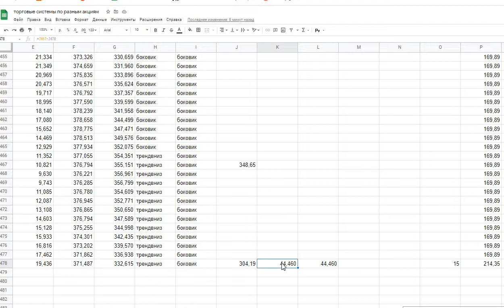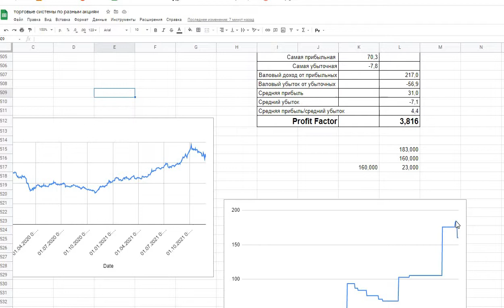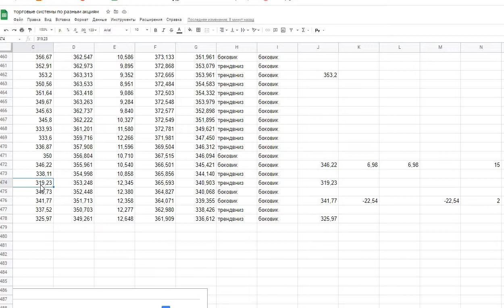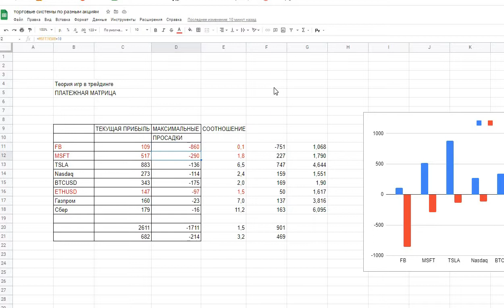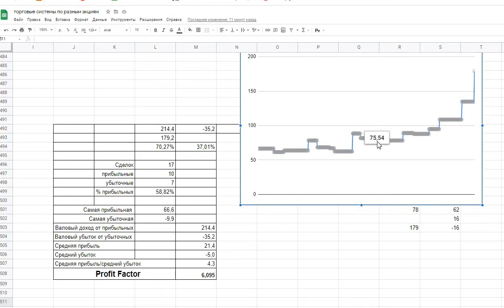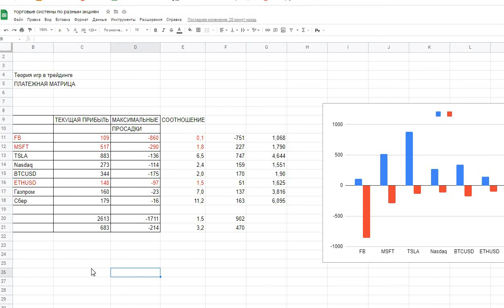Предварительный анализ эффективности тренд-следящей системы по итогам ноября 2021 Лучший -Сбер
Предварительный анализ эффективности трендследящей системы по итогам ноября 2021 Лучший -Сбер